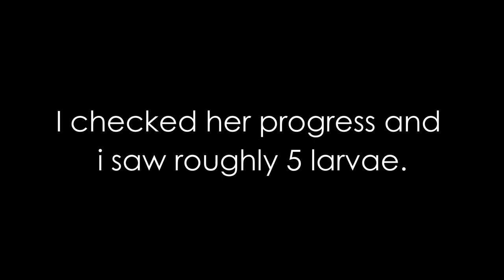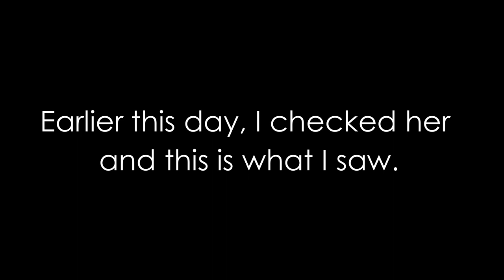What Happened to my Weaver Ant Queen?